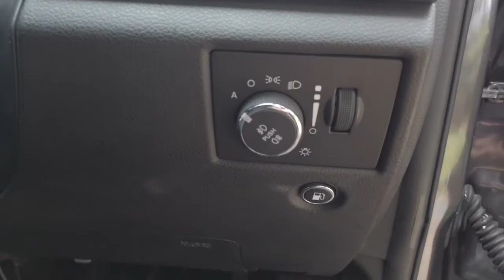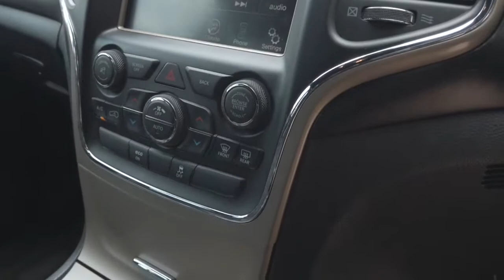2015 JEEP GRAND_CHEROKEE Ryde, Sydney, New South Wales, Top Ryde, Australia 284744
Grey New 2015 JEEP GRAND_CHEROKEE available in Ryde, New South Wales at North Shore Mitsubishi.

Huntermotive
603 Victoria Road